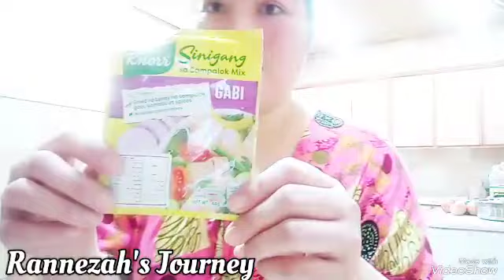SINIGANG NA MANOK SA PANANGHALIAN, ANG SARAP